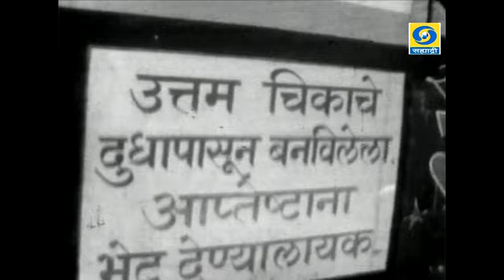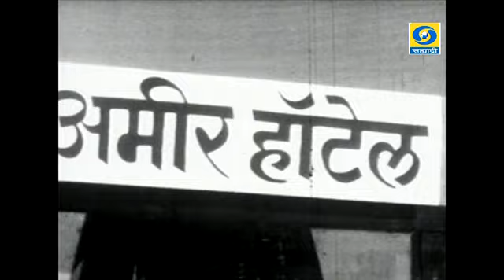चिमणराव गुंड्याभाऊ Ep-6 हॉटेल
Chintaman Vinayak Joshi (चिंतामण विनायक जोशी) 19 January 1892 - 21 November 1963   was a Marathi humorist and a researcher in Pali literature. He hailed from Maharashtra, India, and was popularly known as Chin. Vi. Joshi. Joshi was known for his humorous writing. He also was a scholar of Pali [1] and Buddhism.
A Marathi movie "Sarkari Pahune", 1942, directed by Master Vinayak, based on Joshi's writings became very successful and later so did a Doordarshan serial Chimanrao Gundyabhau, 1977 based on his writings.

The TV serial Chimanrao produced by Mrs. Vijaya Joglekar Dhumale in 1977 came like a breath of fresh air to the entire TV audience of Television then. Innocent but highly infectious humor was the essence of writing of Shri Chi. Vi .Joshi.
Two bold but opposite in nature characters was the foundation of this entire serial. Chimanrao a seemingly mild – bit unorganized – bit shy – yet very sharp from within were the hi lights of Chimanrao, while Hard Hitting – Bold – Believing in physical prowess and gung-ho Gundyabhau was another column of the humorous plot of the serial. They were the opposite poles yet were extremely close to one another. In the writings of Shri Joshi they are maternal brothers. (मामेभाऊ)They were very ably supported by other side characters like KaveriChimanraos wife fondly addressed as Kau (काऊ )played by Smita PavaskarAai (आई) played by SulabhaKoranneMoru (मोरू) played by Niraj Mainkar (नीरजमाईणकर)Maina मैनाplayed by Aruna Purohit  Raghu (राघू) played by Ganesh Matakari (गणेश मतकरी), Ramakant Deshpande (रमाकांत देशपांडे) Vasant Soman (वसंत सोमण) Vijay Salvi (विजय साळवी) Meera Dabholkar (मीरा दाभोळकर ) Janardan Parab (जनार्दन परब)  and other characters which came in occasionally. It’s worth noting that all the names of children in the original stories were named after the birds like MoruMaina or Raghu…
The casting was just perfect with low key but highly mischievous natured Dilip Prabhavalkar (दिलीप प्रभावळकर) gained immense popularity. John Bull type of Gundyabhau was equally well portrayed by Bal Karve (बाळ कर्वे)